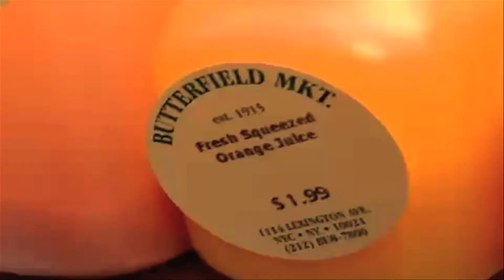Coca Cola plans $4 billion investment in China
08/18/11  The Coca Cola Co. (KO) announced Thursday that it plans to invest $4 billion in China over three years beginning in 2012.